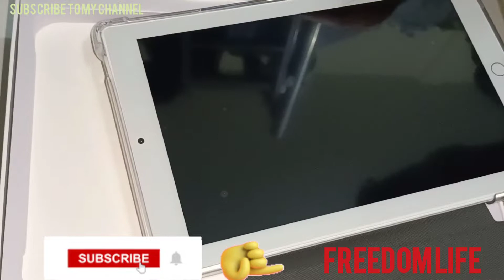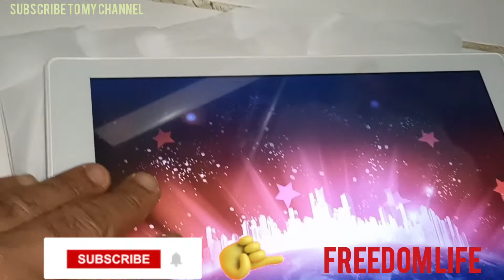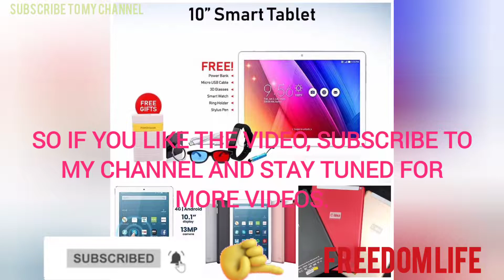VERY CHEAPEST PRICE 5G TABLET UNBOXING, company(C IDEA)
C, IDEA TABLET UNBOXING
4GRAM
10INCHES DISPLAY
64ROM
6000MAH
A very, very nice tab for a little money